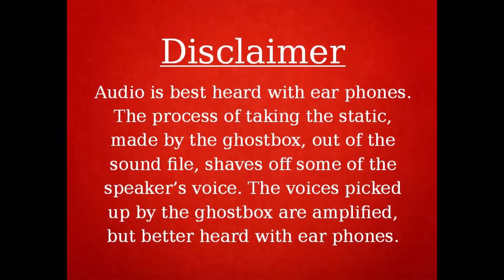John Wayne Gacy Ghost Box Session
John Wayne Gacy Ghost Box Session - This is my ghost box session with serial killer, John Wayne Gacy.  Several messages came through that sounded like Gacy.

My channel makes a small percentage so thank you in advance for your support.

John Wayne Gacy: Defending a Monster: The True Story of the Lawyer Who Defended One of the Most Evil Serial Killers in History

Killer Clown: The John Wayne Gacy Murders

John Wayne Gacy Hunting a Predator: The Pursuit, Arrest, and Confession

The Biography of John Wayne Gacy: The Killer Clown

The Big Book of Serial Killers: 150 Serial Killer Files of the World's Worst Murderers (An Encyclopedia of Serial Killers 1)